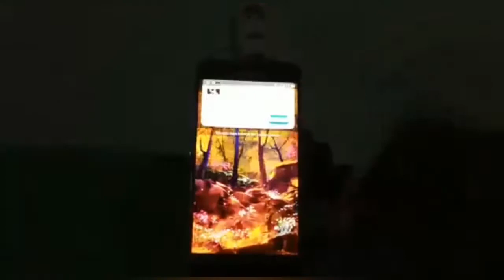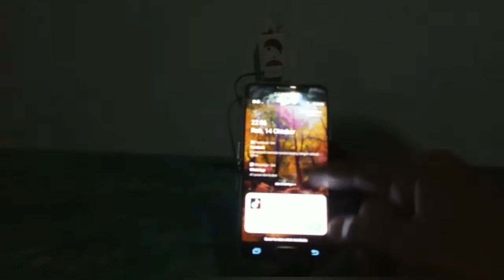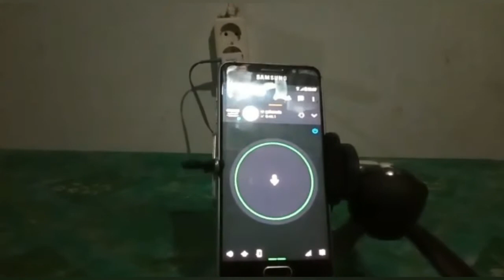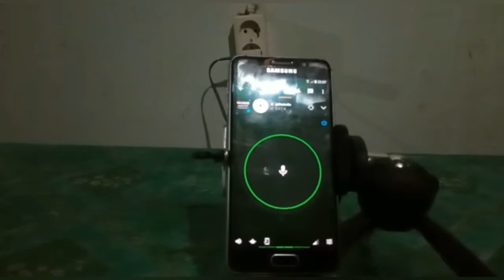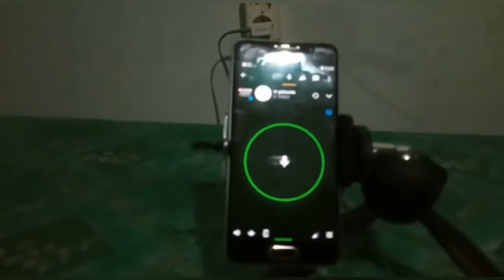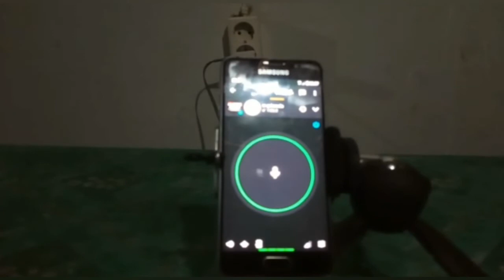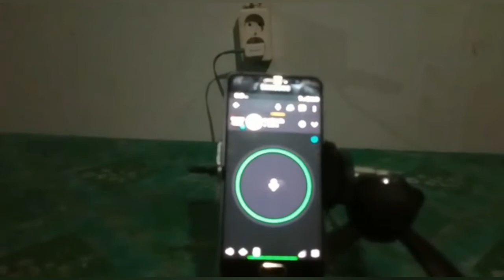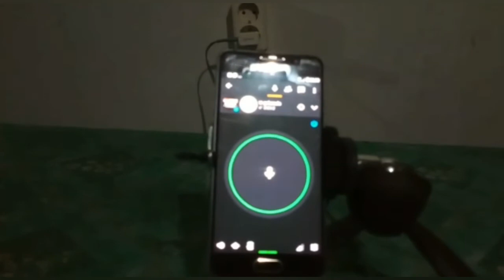ZELLO Kopdarmobile RAPI Merah Putih.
Zello + TS3 di RAPI MERAH PUTIH.